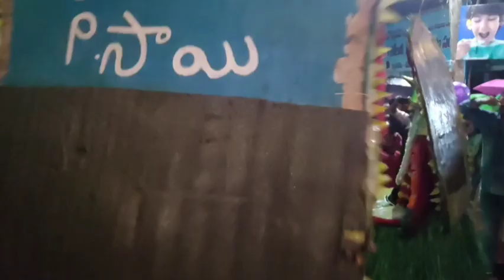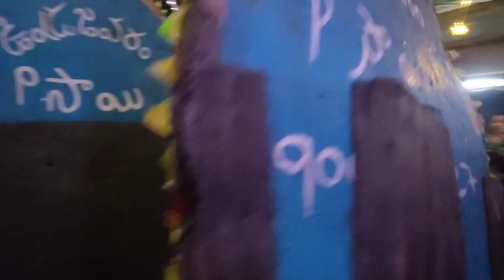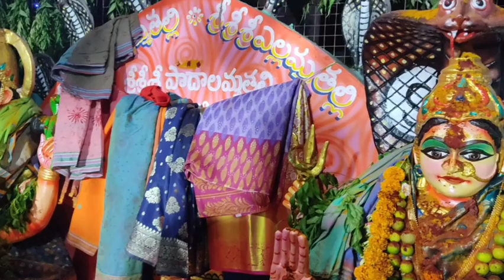vizianagaram paddalamma talli jatara in 2023 .Chrb Vlogs